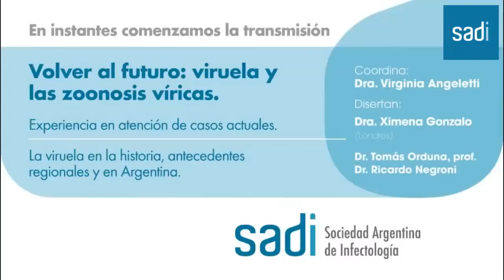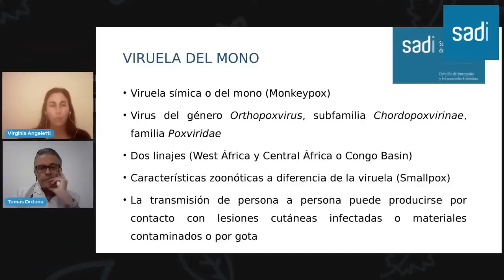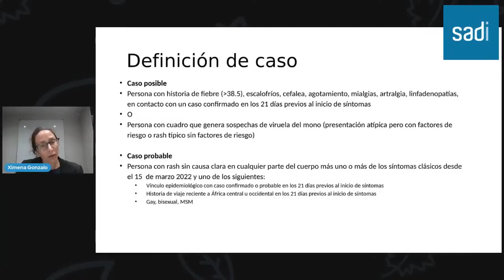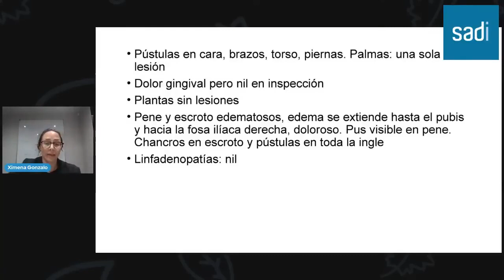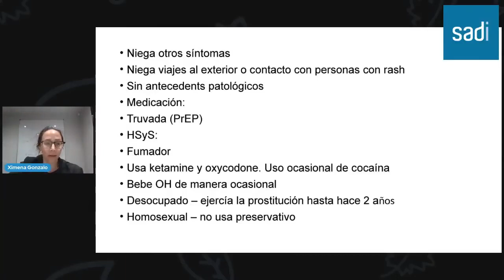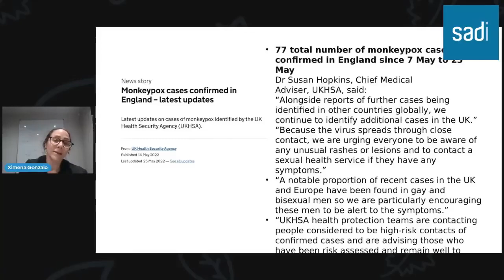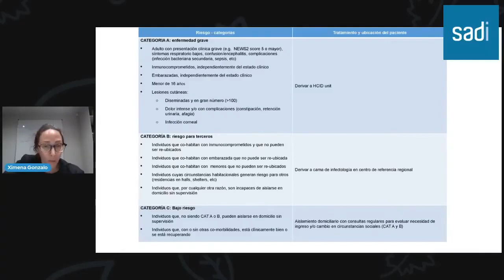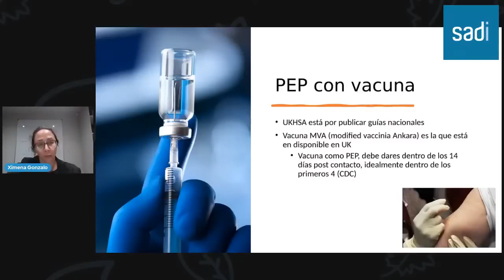Volver al futuro: Viruela & Zoonosis víricas